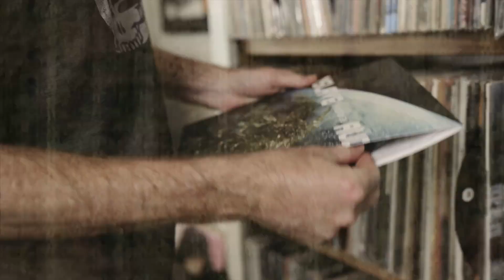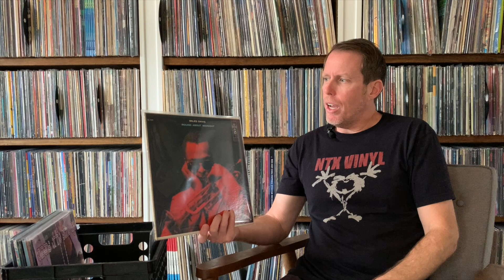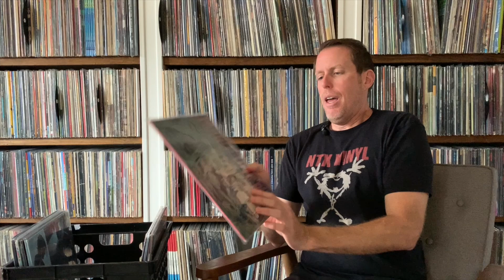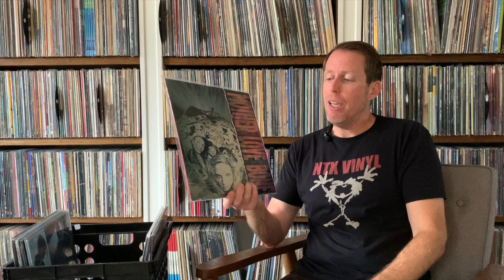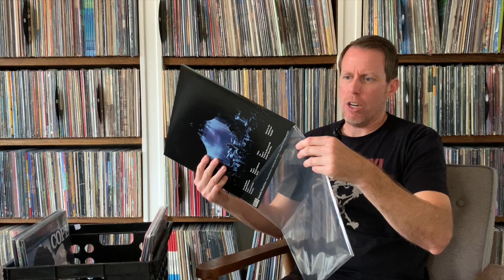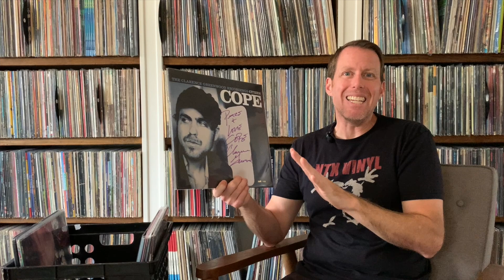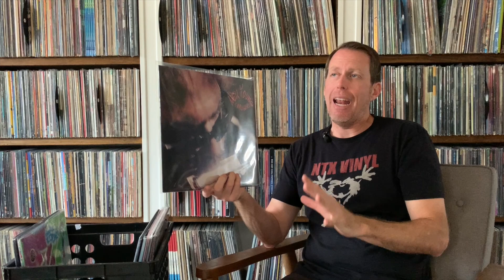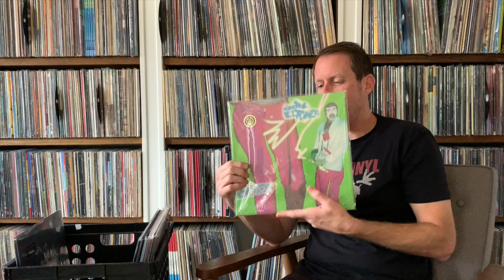10 Bucket List Albums I never Thought I’d Own | Talking About Records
Don't give up. Keep digging, and one day that rare, out-of-print album just might land in your collection. In this episode of Talking About Records we highlight some examples of album we never thought we'd own, and the stories of how we finally came across them.